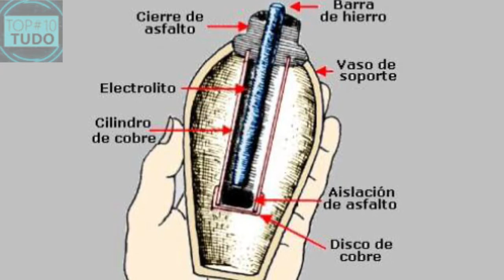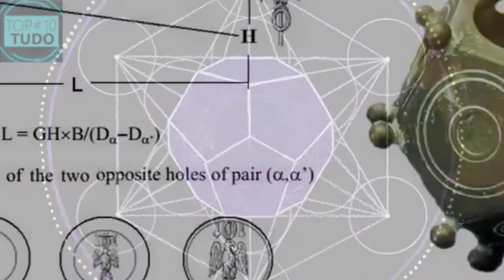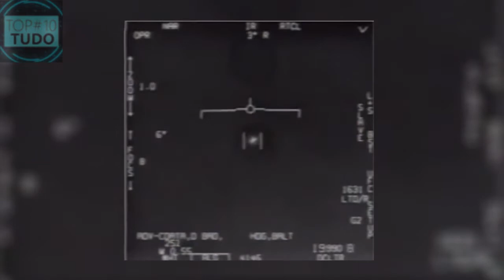11 Eventos Misteriosos CAPTURADOS POR CÂMERAS!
🎥 𝗖𝗢𝗡𝗙𝗜𝗥𝗔 𝗘𝗦𝗧𝗘𝗦 𝗩𝗜𝗗𝗘𝗢𝗦↴

SE CURTIU NÃO ESQUECA DE CLICAR NO 👍 𝗣𝗥𝗔 𝗘𝗟𝗘 𝗙𝗜𝗖𝗔𝗥 𝗔𝗭𝗨𝗟, E COMPARTILHAR PORQUE AJUDA MUITO!

❤️ Se você é incrível e está lendo isso, então deixe-me saber comentando

"Sempre vemos nos desenhos animados eventos e situações engraçadas e que surpreende as crianças, e que sabemos que na vida real não aconteceriam.

Poucas pessoas sabem é que na verdade existem muitos eventos, situações e imagens que a ciência ainda não consegue explicar. São aparições de seres de outros mundos, criaturas lendárias ou mesmo situações que segundo as leis da ciência que conhecemos, não poderiam ser verdadeiras.

No vídeo de hoje, vamos mostrar 11 eventos sinistros que aconteceram em todo o mundo..."

📺 Assista o 𝗩Í𝗗𝗘𝗢 𝗧𝗢𝗗𝗢 porque essas criaturas misteriosas filmadas por câmeras, está incrível!

00:00 - 11 Eventos Misteriosos CAPTURADOS POR CÂMERAS!
01:47 - Bateria antiga
02:36 - Transporte
03:26 - A bruxa mexicana
04:16 - Homem que anda sob as águas
05:01 - Pasta que muda de cor
05:50 - JA DEIXOU O SEU LIKE?
06:08 - Livros misteriosos
06:51 - Dodecaedro Romano
07:31 - Ferrovia eletrocutada
08:11 - Seres de outros planetas
09:01 - Objeto misterioso
09:46 - Objeto marinhos misteriosos
10:50 - Próximo vídeo será...

Vídeos interessantes e fatos curiosos você acha aqui mesmo!

Canal TOP#10 TUDO reúne os fatos desconhecidos mais interessantes e inacreditáveis do mundo, em um resumo cuidadoso das curiosidades do nosso mundo incrivel! Aqui você encontra os melhores vídeos, os 10, os top 10 DE TUDO!

Voce sabia que o tubarão Megalodon talvez ainda esteja vivo? E que também encontraram um mamute congelado na Sibéria de 30 mil anos? Então faça parte desse mundo curioso 𝗩𝗢𝗖Ê 𝗧𝗔𝗠𝗕É𝗠!!